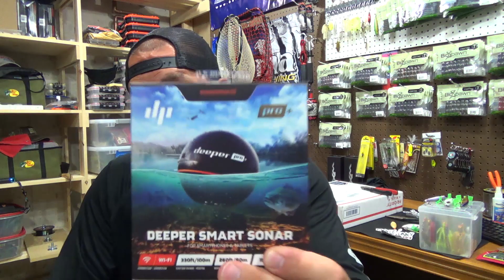THANK YOU! - Deeper Smart Sonar PRO+ GIVEAWAY!!!!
Hey Junkies, because of all of you I have surpassed 34,000 Subscribers. Because of that I want to give one of you awesome Junkies a chance to win a Deeper Smart Sonar Pro +.

Okuma Rods and Reels.